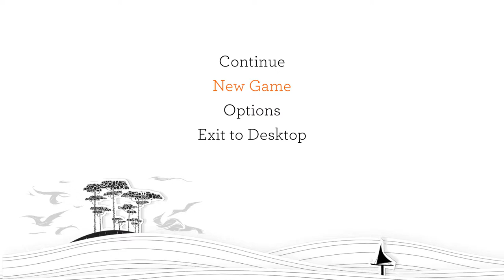Blackwood Crossing #1 - Train Ride to Somewhere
Buckle up everyone, it's time for a new game! Join Jayla as she plays Blackwood Crossing, a game that definitely has a lot more going on than meets the eye. All aboard??